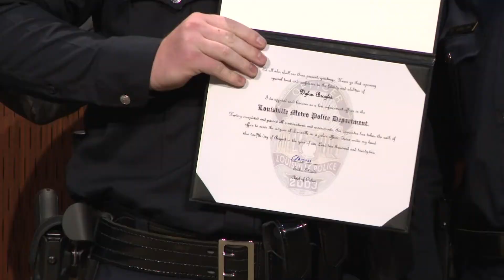Louisville Metro Police celebrates 20 new recruits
Louisville Metro Police Chief Erika Shields emphasized to the new recruits that officers should conduct themselves in a proper manner or face the consequences.